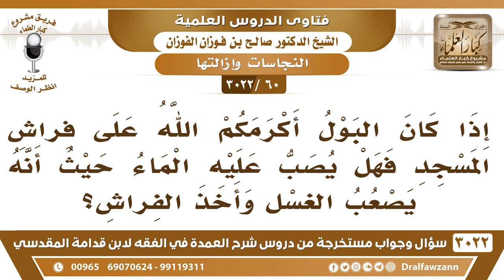[60 -3022] إذا كان البول على فراش المسجد؛ فهل يصب عليه الماء قياسا على الأرض؟ - الشيخ صالح الفوزان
-"[60 -3022] السؤال: إذا كان البول أكرمكم الله على فراش المسجد فهل يصب عليه الماء حيث أنه يصعب الغسل وأخذ الفراش؟
الجواب: لا الشيء المنقول من الفراش والبساط والمدات، هذا ينقل ويغسل حتى يطهر، أما الشيء الثابت متصل بالأرض هذا يأخذ حكم الأرض، يصب عليه ويكفي، نعم.
للاشتراك في قناة الشيخ صالح الفوزان

للاستفسار والإقتراحات والدعم
رئيس الفريق
لمشروع كبار العلماء